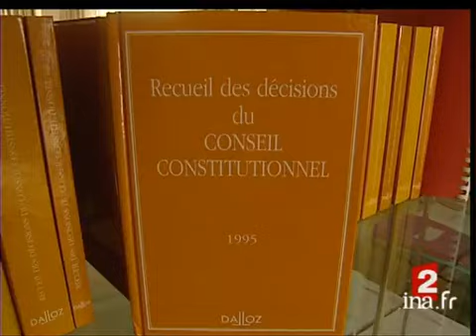Dans les coulisses du Conseil Constitutionnel avec Jean-Louis Debré | Archive INA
30 octobre 2007
Reportage. Pour la première fois, une équipe de télévision a pu filmer les coulisses du Conseil Constitutionnel, institution très secrète où siègeront sans doute ensemble, en novembre prochain, les deux anciens présidents Jacques Chirac et Valéry Giscard d'Estaing.Le reportage alterne des images factuelles avec les interviews de Jean Louis DEBRE, président du Conseil Constitutionnel et de deux membres du Conseil Olivier DUTHEILLET DE LAMOTHE et Renaud DENOIX DE SAINT MARC.[Source : prompteur France 2]          Alors que le conseil constitutionnel doit statuer dans les jours qui viennent sur une des dispostions polémiques de la loi Hortefeux, c'est-à-dire l'utilisation des tests ADN en cas de doute pour le regroupement familial...     Pour la première fois, une équipe de télévision a pu filmer les coulisses de cette institution très secrète où siègeront sans doute ensemble, en novembre prochain, les deux anciens présidents Jacques Chirac et Valery Giscard d'Estaing...     Visite guidée avec Veronique SAINT OLIVE et Frederic CAPRON politique; archive television; archive tv; ina; inna; Institut National de l'Audiovisuel; french tv Images d'archive INA